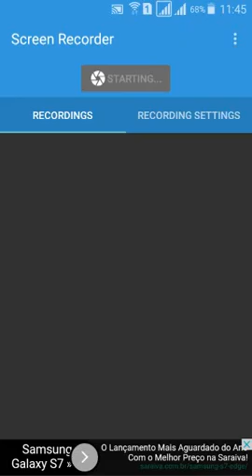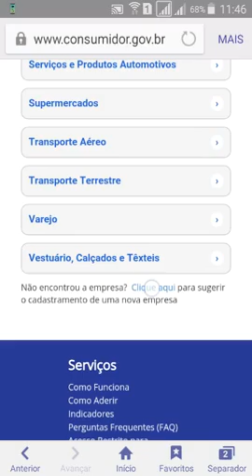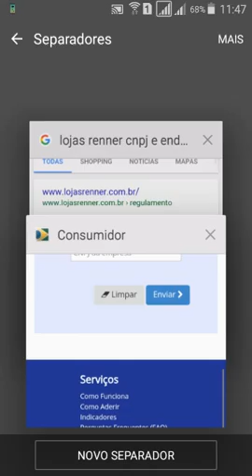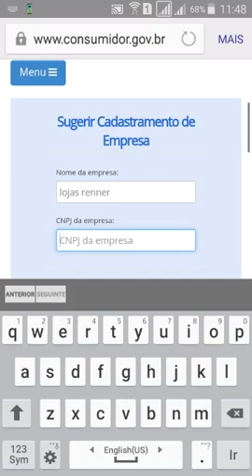Cadastrando uma impresa no site do consumido